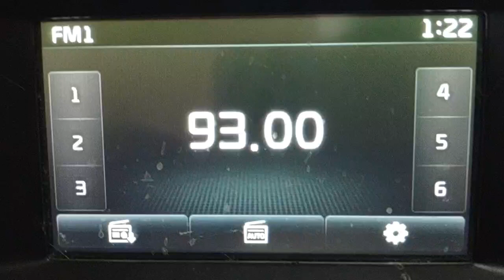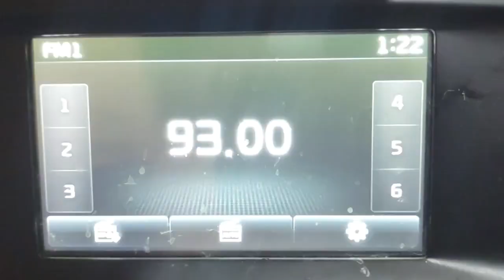fm dx tropo vertical trt canakkale progress to 500km